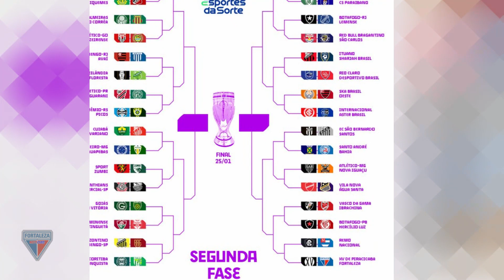FORTALEZA CONHECE SEU PRÓXIMO ADVERSÁRIO APÓS CLASSIFICAÇÃO NA PRIMEIRA FASE DA COPINHA 2023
Canal de notícias do Fortaleza esporte clube, se você ama o Fortaleza EC, está no canal certo, aqui você encontra notícias do fortaleza esporte clube de hoje,notícias do fortaleza esporte clube atualizadas, Quer saber das últimas notícias do fortaleza,  aqui que você encontra.
Também tem as informações do fortaleza esporte clube,  quando será os jogos do Leão, que dia o Fortaleza vai jogar, contra quem o Fortaleza.
Fique ligado no Fortaleza esporte clube, acompanhe como estão os jogadores do Fortaleza.
O Fortaleza esporte clube joga nesse ano de 2023 a Libertadores da América e tem como seu técnico Vojvoda, o treinador do Fortaleza renovou com o Leão por mais 2 anos de contrato.
Um dos principais jogadores do Fortaleza na temporada de 2023 são, Fernando Miguel, Tinga, Titi, Marcelo Benevenuto, Emanuel Brítez, Caio Alexandre, Zé Welison, Hércules, Lucas Sasha, Yago Pikachu e outros nomes e também novos que poderão fazer parte do elenco do Fortaleza para 2023.
Inscreva se no canal para ficar atualizados das últimas notícias do Fortaleza Esporte Clube.

ASSISTA TODOS OS JOGOS DO FORTALEZA EM 2023, FILMES, UFC COMBATE, SÉRIES E MUITO MAIS TUDO ISSO SEM MENSALIDADE E SEM PRECISAR DE ANTENAS